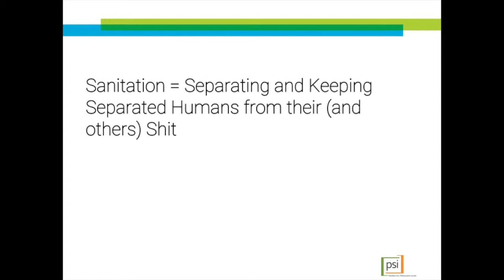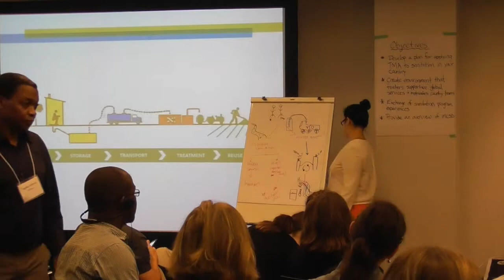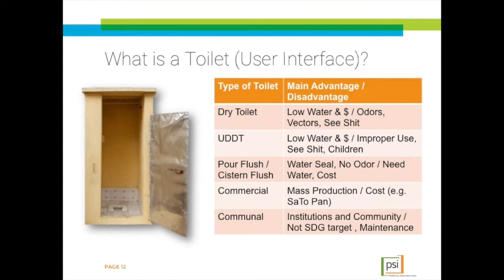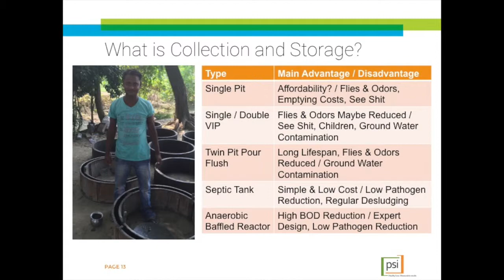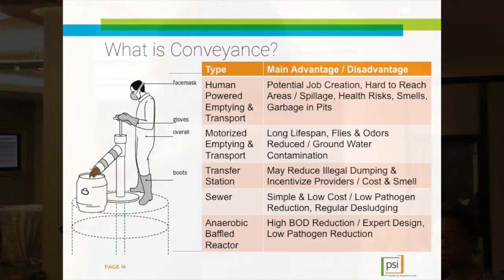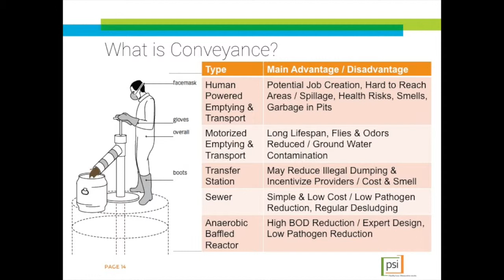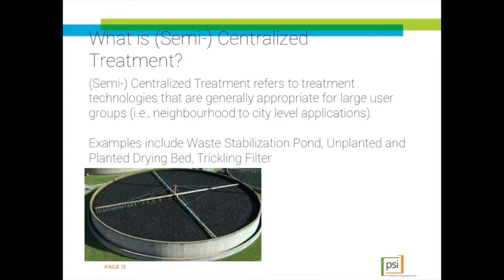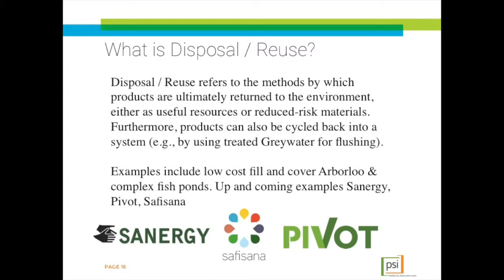Sanitation 201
In this video, John Sauer talks in depth about sanitation and PSI's work in Sanitation.